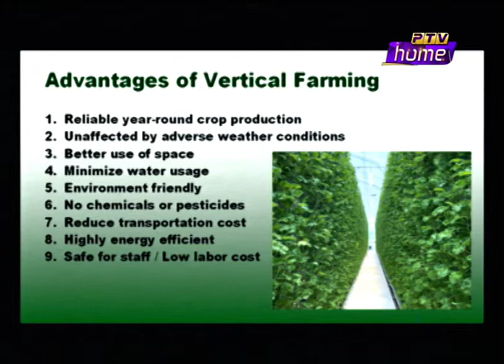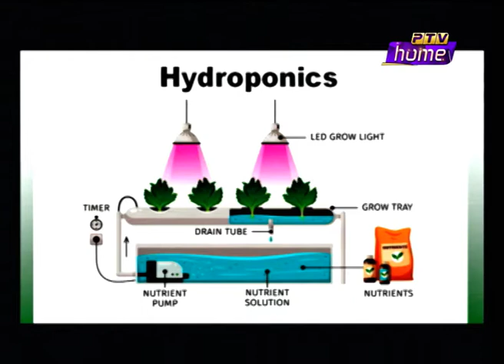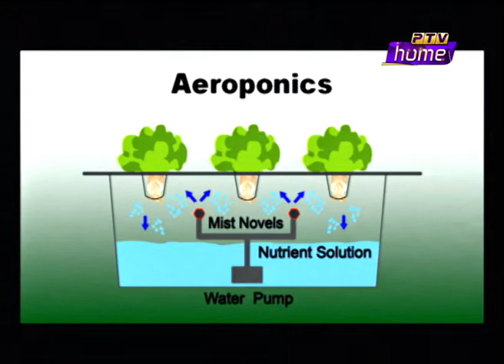Rising Pakistan (Expert & Social Media | Segments) - 02/09/2022